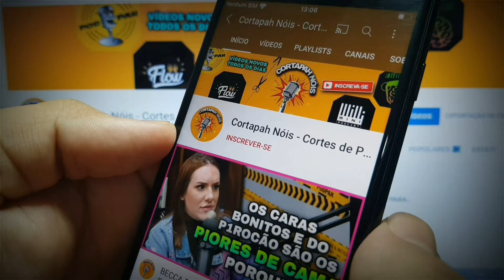PORQUE O TEMPO É O NOSSO MAIOR PRESENTE? - NELSON FREITAS